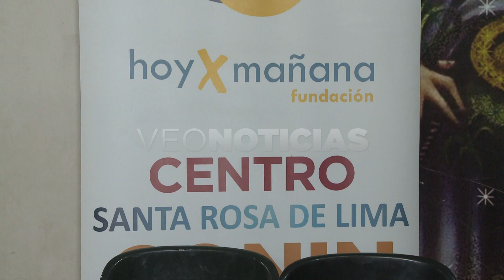I. Larriera - I. Labelendo- Fundación Hoy por Mañana